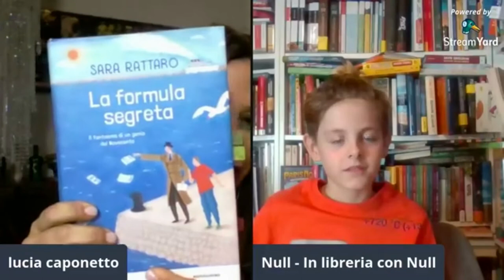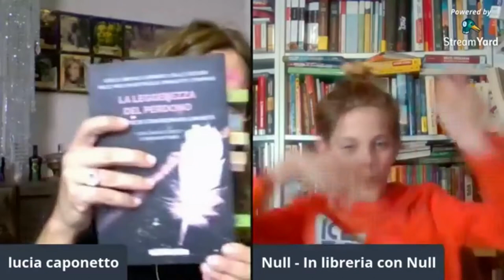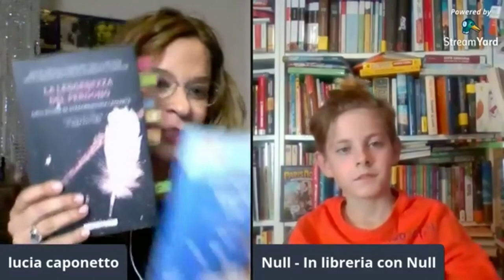4.Altalena di letture con Lucia e Null: "La formula segreta"di Sara Rattaro Mondadori edizioni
Lucia e Null leggono e recensiscono il romanzo "La formula segreta" di sarà Rattaro, Mondadori edizioni